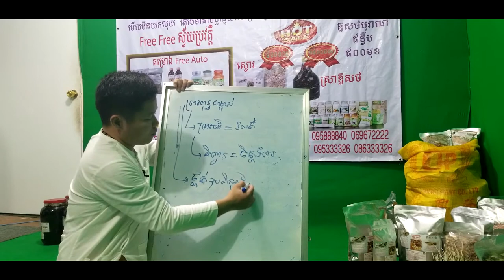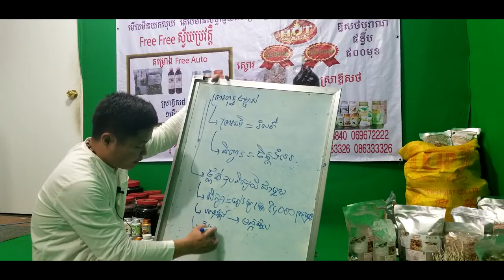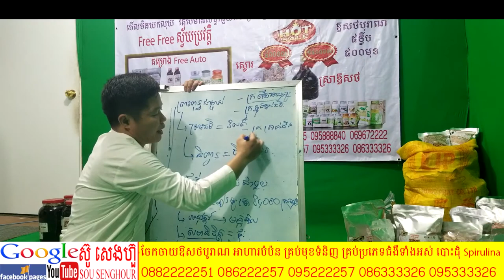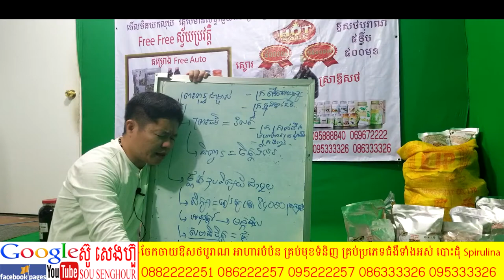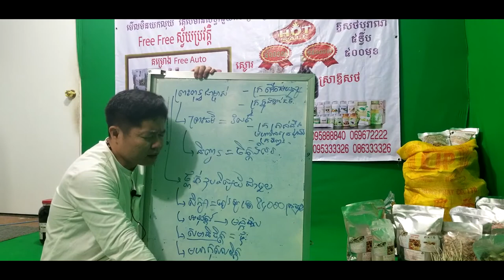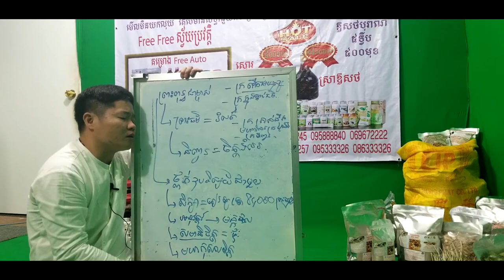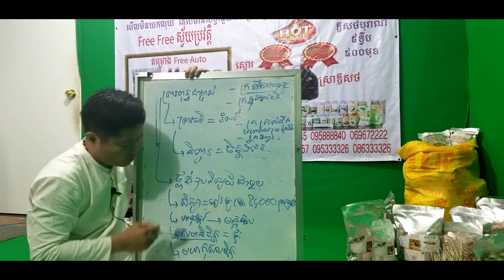60 ព្រះពុទ្ធជាម្ចាស់ ពុទ្ធឱវាទ ពុត្ធប្រវត្តិ ពុទ្ធវចនះ ធម្មទេសនា រឿងព្រះពុទ្ធ buddha history